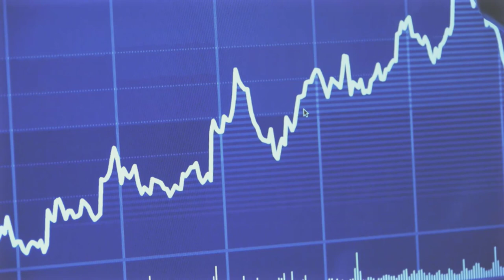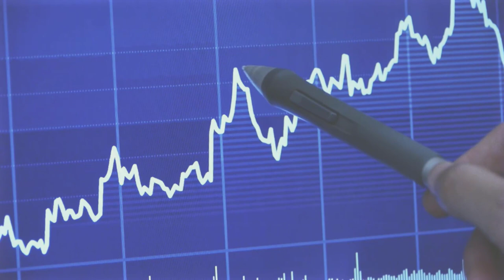A Deep Dive Into Quality Growth Investing with Harding Loevner's Rick Schmidt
There is an interesting dichotomy in the growth investing space in that growth stocks as a whole tend to underperform the market over time, but the best performing individual stocks in the market also typically come from the growth space. This puts a premium on the ability to separate the winners from the losers for growth managers. Our guest this week has produced a very strong record of doing exactly that. We speak with Rick Schmidt, Partner and Portfolio Manager with Harding Loevner.

We discuss their process for selecting quality growth companies and the criteria they use within it. We also cover the impact of macro factors on growth investing, the current valuations in the growth space and the important attributes of good brands and management teams.

FOLLOW JACK

FOLLOW JUSTIN